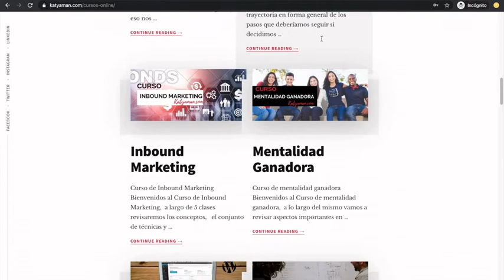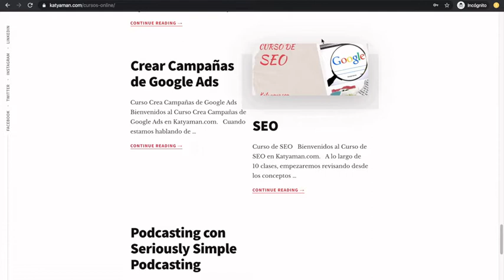465. Herramientas del cuadrante II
Organizar tu vida personal y profesional de manera eficiente consiguiendo más productividad y aumentar la capacidad de productividad, serán los beneficios de estar enfocados en el cuadrante II de la administración del tiempo.